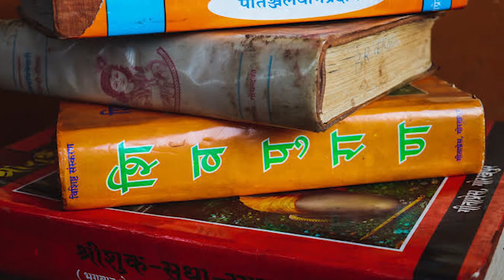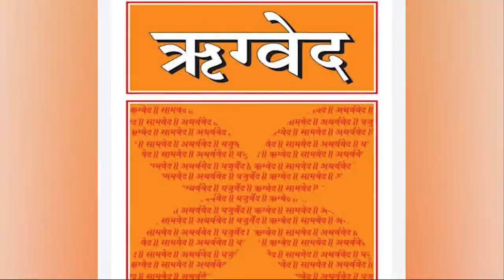श्री कृष्ण के बाद कहाँ गया सुदर्शन चक्र ? - What happened to Sudarshan Chakra after Lord Krishna ?